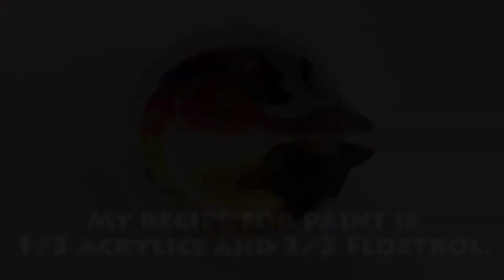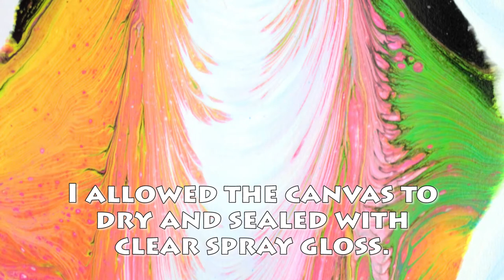Explore Paint Pour! Angel Wings With Swiped Background! With Jill Jackson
Continuing with the angel wings theme... this colorful swiped background is heavenly!  I thought I'd try something new and just paint to music... please let me know if you have any questions, I'd love to hear from you.  As always, happy creating my friends!